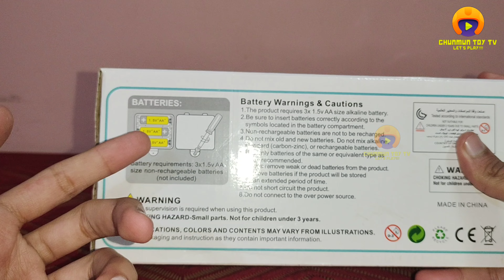Horse Cart Toy Unboxing & Review - Chunmun Toy TV